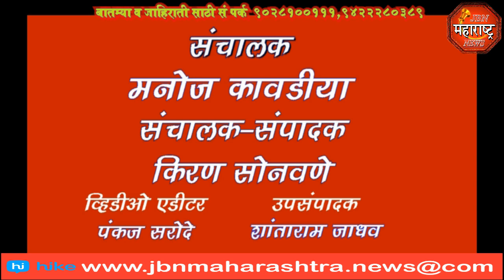jbn maharashtra news jalgaon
जामनेर तालुक्यातील दिव्यांग बांधवांनी पंचायत समिती आणि सभापती यांना विविध मागण्यांचे निवेदन देत मागण्या पूर्ण न झाल्यास आंदोलनाचा इशारा दिला